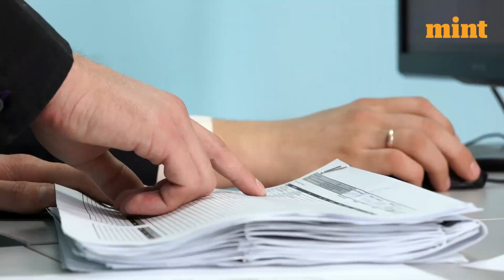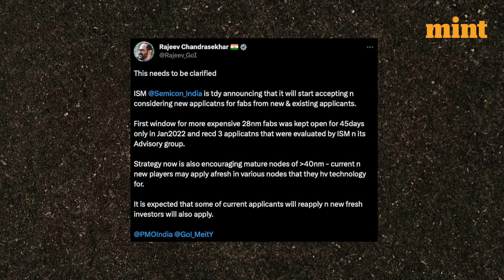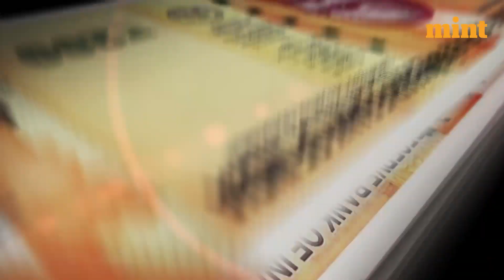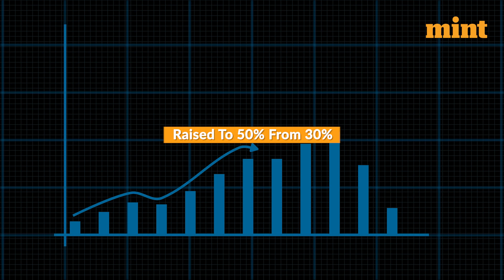India reopens bids for $10-bn chip plan | Mint Primer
India has reopened applications for its ambitious chipmaking programme, the India Semiconductor Mission (ISM), after the three initial aspirants failed to qualify for government financial incentives. The programme, valued at $10 billion, aims to bolster India's semiconductor and display fab manufacturing capabilities. The Ministry of Electronics and Information Technology has extended the application window until December 2024, allowing both new and existing applicants to submit their proposals. Watch this video to learn more about the modified scheme, the importance of nanometer measurements in chip technology, and the key players involved in the Indian semiconductor industry.